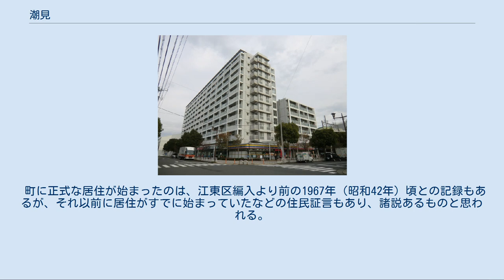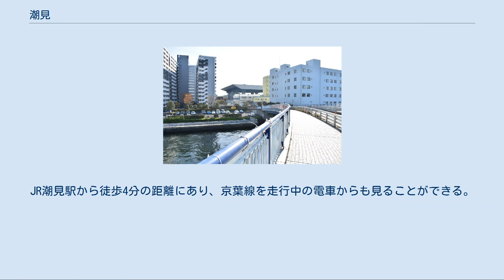潮見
日本 」 東京都 」 江東区 」 潮見 潮見（しおみ）は、東京都江東区の地名。
現行行政地名は潮見一丁目および潮見二丁目。
 東京都江東区の南部に位置し、深川地域に属する。
隣接する地域は、北は塩浜、東は新砂、南は辰巳、西は枝川。
町域全体が埋立地の人工島から成り立つ。
町域の北辺を汐見運河、西辺を曙北運河、南辺を砂町運河、東辺を東雲北運河と接する。
地区中部をJR京葉線が走る。
 東京都港湾局発行の「東京港史」によると、「明治43年に着手した市内河川改修工事の浚渫土砂を使って、深川塩崎町・同浜園町の一部を埋め立て、…大正4年には深川枝川町1・2丁目、同10年には深川豊洲の一部、同13年には深川枝川町地先第8号埋立地（現在の潮見2丁目界隈）の工事を実施した。 第8号埋立地については、その後廃棄物処分場（現在の潮見1丁目界隈）として利用したため、昭和42年に竣工している。」とあり、「深川区深川枝川町地先第8号埋立地」という名称が歴史上「潮見」の最初の命名である。
 住民が入植する前の、1960年（昭和35年）6月4日、隅田公園一角にあった廃品回収を生業とする「蟻の街」が、東京都江東区深川8号埋立地へ移転した。
敷地面積は16000m2で、旧蟻の街の10倍であった。
新蟻の街では、バタ車と呼ばれた手押し車や重労働であった梱包作業は姿を消し、トラックとベルトコンベヤによる全自動装置によるものに変わった。
公衆浴場、児童公園、保育室などの福利厚生施設も建設されるなど、恵まれた社会環境が整備された。
蟻の街教会はカトリック枝川教会となって小教区に認められ、現在はカトリック潮見教会と名称を変更している。
埋立地「潮見」の成り立ちを物語る貴重な歴史の記録である。
潮見教会の礼拝堂入口や教会のホームページにも、詳述が掲載されている。
（詳細は項目「蟻の街」を参照） 1968年（昭和43年）2月30日、江東区はどこの区にも属さず正式な住所の無い「番外地」であった8号埋立地を編入した。
その際、潮の香の漂う地の町名として「潮見」と名付けられた。
 町に正式な居住が始まったのは、江東区編入より前の1967年（昭和42年）頃との記録もあるが、それ以前に居住がすでに始まっていたなどの住民証言もあり、諸説あるものと思われる。
 昭和41年4月に「潮見1・2丁目町会」が設立されたと記録にはあるが、町会が今でも所有する住民から寄贈された太鼓には、それ以前より「自治会」が存在したことが窺うことのできる「潮見1・2丁目自治会」の名が刻まれている。
 当時は東京湾最南端の埋立地（夢の島、若洲はこの後埋立が進むこととなる）であり、昭和42年の埋立竣工前までは都内廃棄物の最終処分場であったため、海運関係の倉庫街、鉄工所、造船所、清掃事業所などの典型的な準工業地区として町が成長していった。
 潮見一丁目アパート 1990年3月10日の京葉線の新木場～東京間延伸により、潮見駅の開業を発端として急速な集合住宅開発が進行し、昔の潮見を物語るものが徐々に無くなりつつある。
 2017年（平成29年）12月1日現在の世帯数と人口は以下の通りである。
 道路 橋梁 漣橋、辰巳方面を見る 潮見駅前プラザ 映画・テレビドラマ「踊る大捜査線」（フジテレビ系）で「湾岸署」として使われた。
JR潮見駅から徒歩4分の距離にあり、京葉線を走行中の電車からも見ることができる。
2010年2月に移転。
 2010年4月、システムプロ（現システナ）との合併により撤退。
 カトリック潮見教会 潮見運動公園